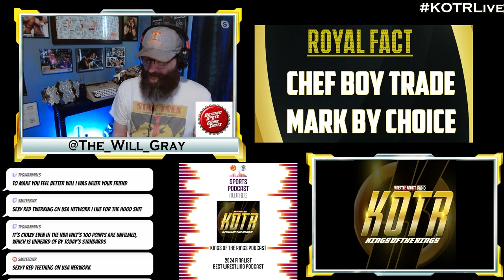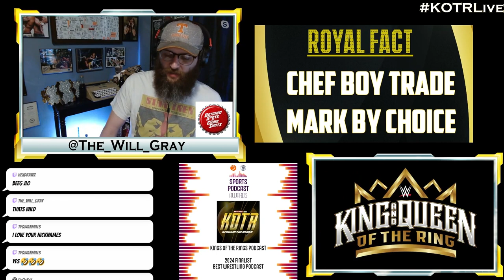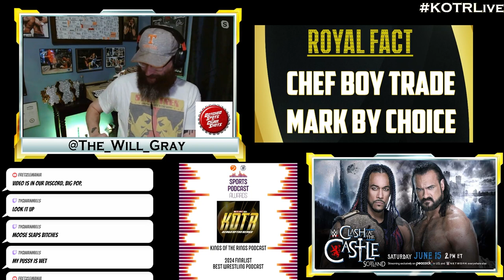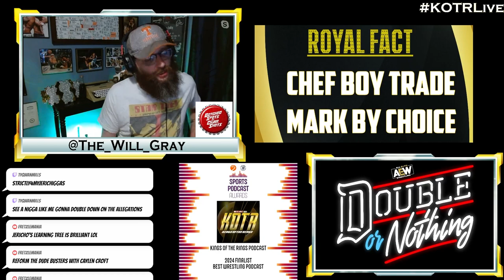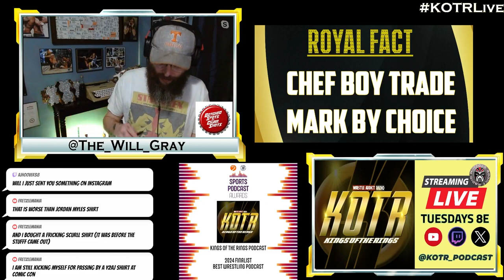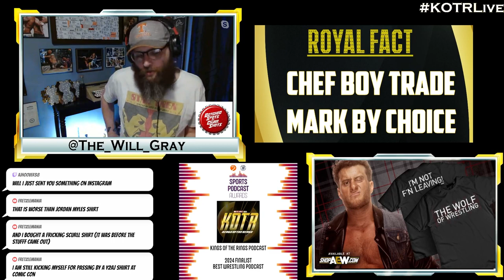KOTR 377: A Court of Anarchy featuring The Will Gray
King Rickie is joined by The Will Gray of Botched Spots & Chair Shots Podcast to discuss the anarchy that has been pro wrestling ESPECIALLY with some late breaking news!

0:00 Intro
3:15 SummerSlam 2 Nights
22:30 Legends Leaving AEW
29:35 King and Queen of the Ring Recap
41:45 Liv Morgan Kisses Dom/Jordynne Grace invades NXT
51:50 Drew Challenged Priest
57:35 Double or Nothing Recap
1:12:15 MJF Returns
1:19:00 MJF New T-Shirt
1:27:20 Outro